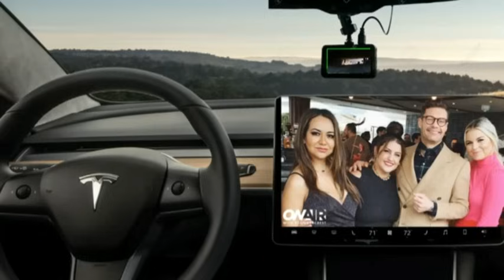Ryans Roses January 18, 2024 Jaime and Aaron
Jaime's husband, Aaron, got a naked picture of a woman on his phone. Their 6 year old child told her Mom that and now Jaime wants to know what is going on. Aaron denied anything was going on and blamed it on his best friend who is single and who likes to send memes to him. When asked about it, he said he deleted it. Hmm. Ryan is now asked to get to the bottom of this. Find out the exciting conclusion...